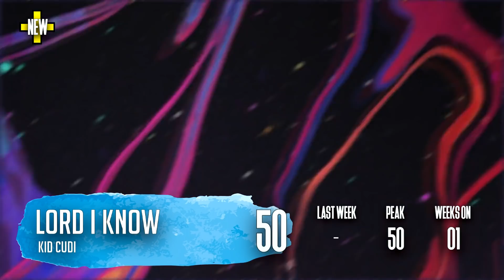Top 50 Hip-Hop/R&B Songs - December 26, 2020 (Billboard Charts)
Billboard Top 50 R&B, Hip-Hop & Rap Songs in the USA for December 26, 2020.

Thumbnail: Pop Smoke

Shoutout to Nielsen Music for ranking the list.